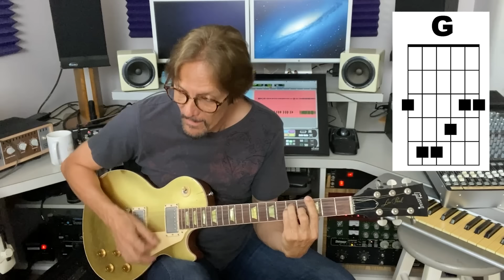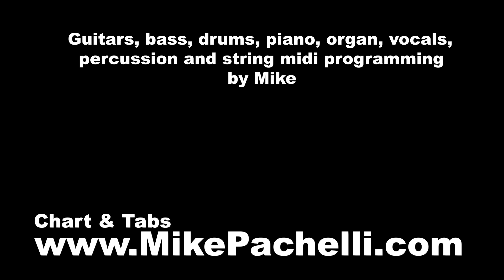The Beatles "Something" Lesson by Mike Pachelli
Here's a lesson on the guitar parts played by George Harrison on this classic song from the Abbey Road album.

Oops - After working on this lesson for nearly two weeks I did a GOOGLE search to insert a photo of Chris Thomas.  A photo of Phil Spector appeared.  I should've caught that.  Sorry, my mistake.